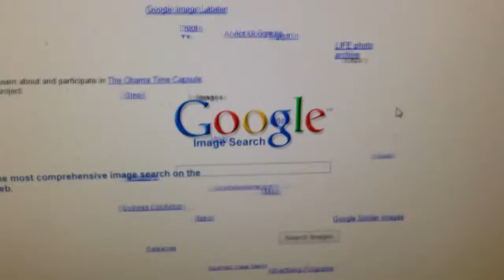Aug 11, 2013